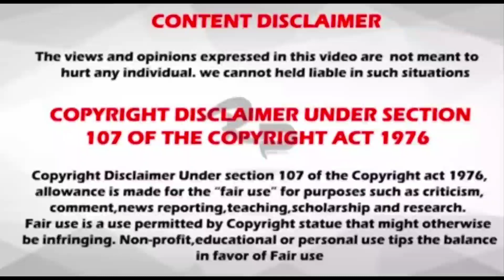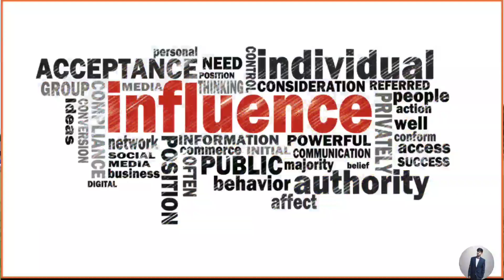OLYMPICS போட்டிகளில் இந்தியாவின் தோல்விக்கு இது தான் காரணம்|Tokyo Olympics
OLYMPICS போட்டிகளில் இந்தியாவின் தோல்விக்கு இது தான் காரணம்

       *FAMILY
       *SCHOOL
       * GOVERNMENT

I don't own some clips and music used in this channel .if you are a copy right owner and want your work to be removed from this channel plz contact via facebook or Instagram or comment below I will remove it.Plz don't opt for a youtube strike

Olympicsinida
olympics2021
Olympics
trending news
newstoday
tokyo olympicsolympics 2020
olympics 2021
failure of india in Olympics
Olympics news in tamil
news today
olympic news today
tokyo olympics 2021
Tokyo Olympics